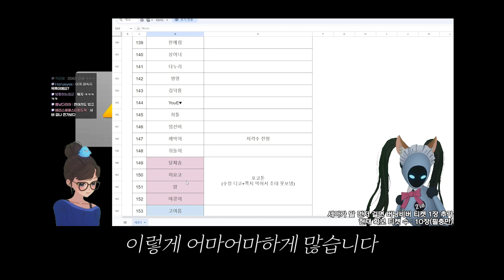얼음공주의 친구만들기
🎨Illustrator: 끄앙 님